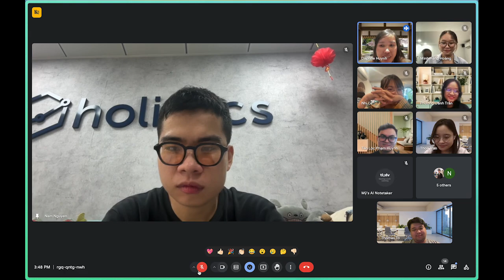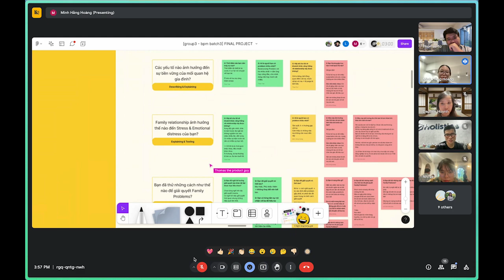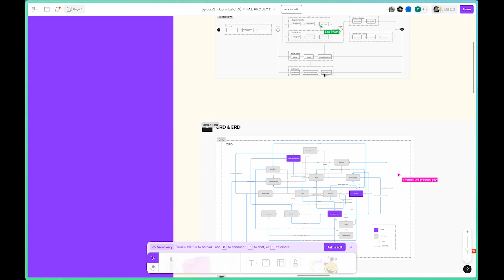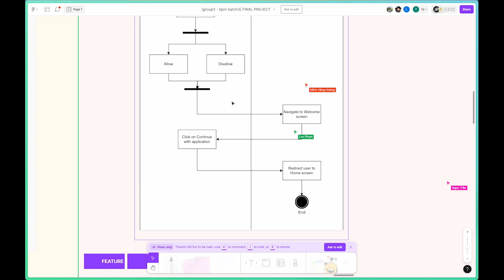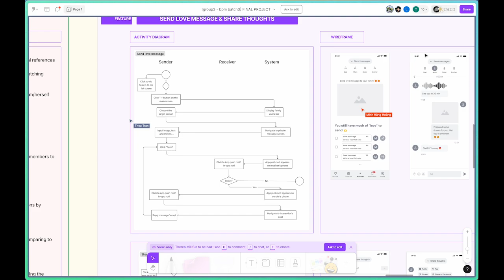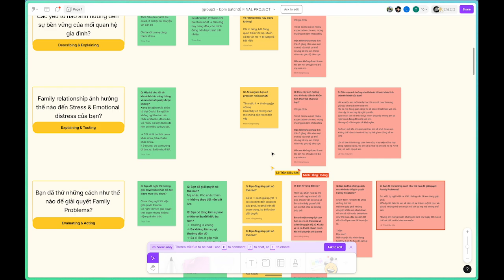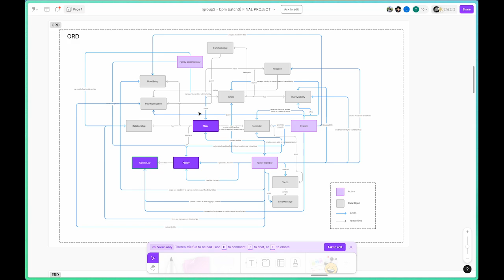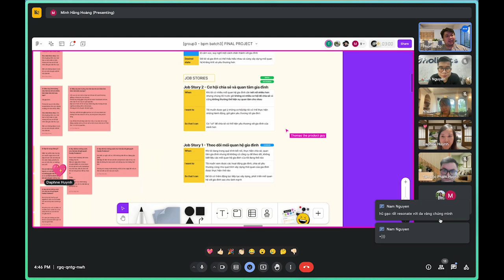Hũ gạo gia đình - sản phẩm giúp tăng kết nối giữa các thành viên trong gia đình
Đây là buổi Thuyết trình Dự án cuối khoá (Batch 3) thuộc phạm vi khoá học Breaking into Product Management.

Kết nối với 4 bạn trẻ tài năng đã thực hiện ý tưởng này

Theo dõi & Đăng ký khoá học "Break into PM"

Timestamp
00:00 Intro
05:49 Bài thuyết trình "Pot De Riz" - Hũ gạo Family
41:35 QnA & Feedback